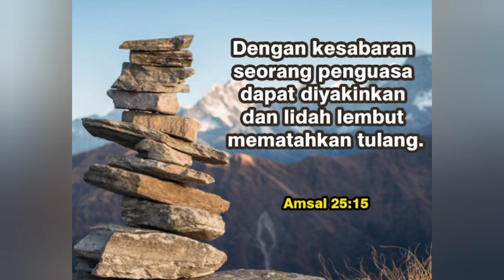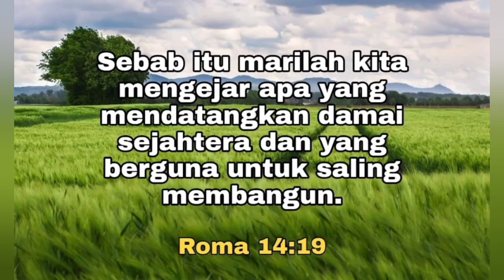Panen Cherry Pertama Tahun Ini || Pohon Kecil Buah Melimpah || Keluarga Kalap Panen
Shalom Saudara" Ku  yang Terkasih

Salam Damai Sejahtera dalam Kasih Tuhan, Semoga Rahmat" dan Berkat" Baik serta Sukacita selalu menyertai kalian di manapun kalian berada  Amin...🕊️🕊️🕊️

NB: Hampir semua Video " Saya Original ( Karya Sendiri) dan Ber Hak Cipta ( Copyright) untuk Teman" Ku yang Terkasih dan yang ingin Support / Dukung Channel Saya,biar bisa Berkembang terus dan Link ada di Bawah ini.
👇👇 Thank You and Terima kasih Ya..

Panen Cherry Pertama Perdana Tahun Ini bersama Keluarga, Pohon Cherry dengan Pohon yang Pendek tapi Buahnya sangat melimpah ruah, sudahhh saatnya di Panen Sayang kalau semuanya Jatuh karena cabang " Berat karena Buahnya sangat banyak... Semoga Vlog kali ini bisa menghibur kalian di Tonton sampai habis ya keseruan Kita dan nantikan Panen" selanjutnya , Summer ini kebanyakan Konten " Tentang Kebun , Panen, Buah, Sayur dll...